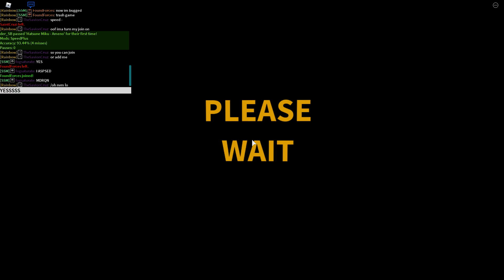Mdrqnxtagon (S-- | 91.27% | 24p)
finally lol. first pass because ender nerfed ending (made it pausable) smh

i might go for s- but idk i kinda misread ending a tiny bit but who cares, pass is a pass xd